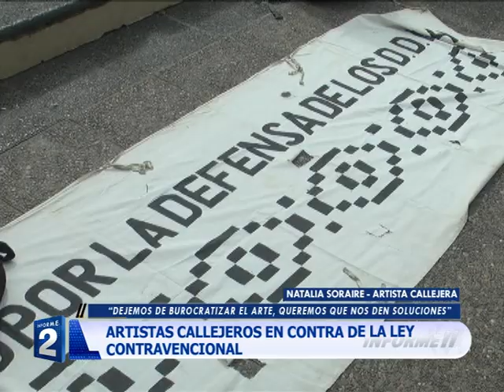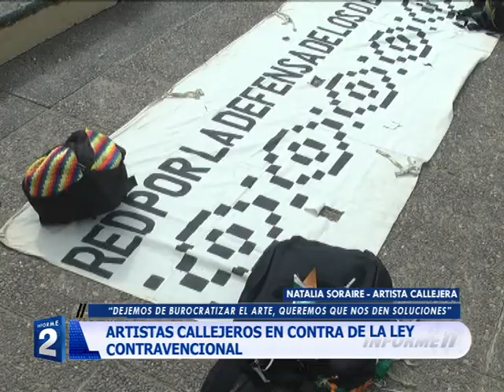ARTISTAS CALLEJEROS EN CONTRA DE LA LEY CONTRAVENCIONAL